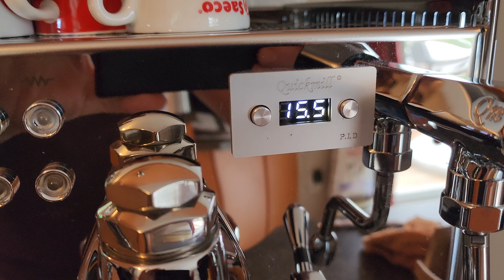My new coffee machine. First pour, Quick mill Vetrano 2B Evo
Still some dialing in needed.